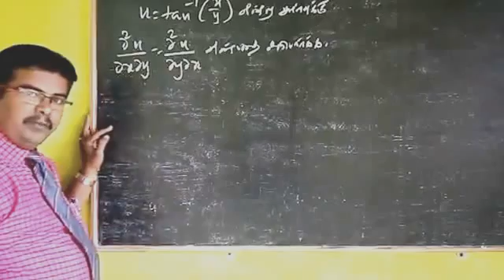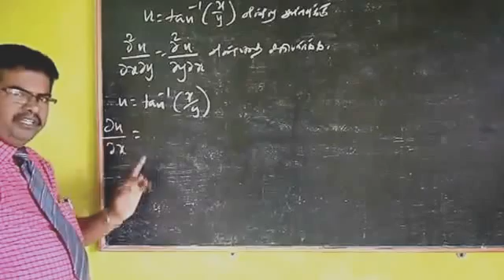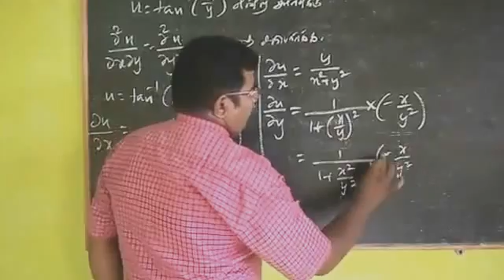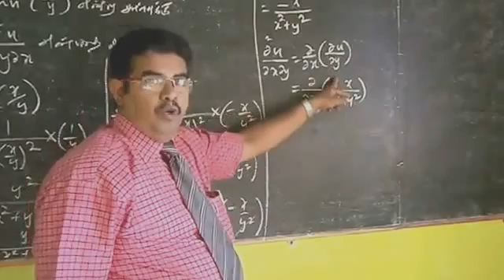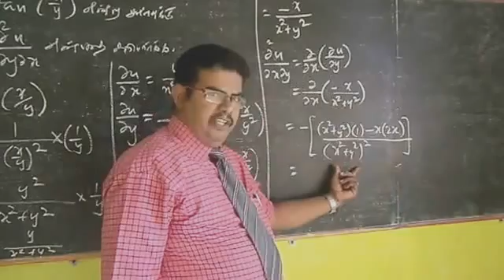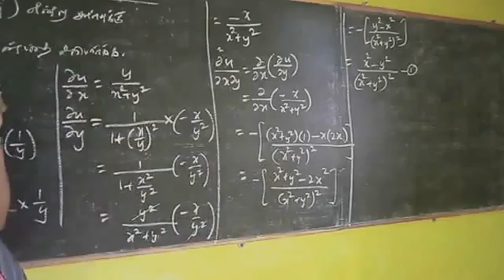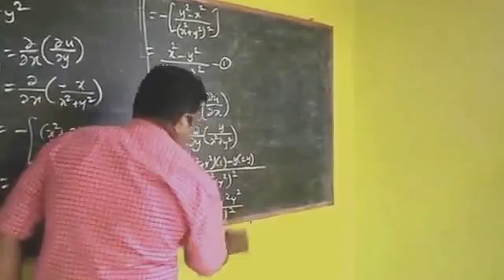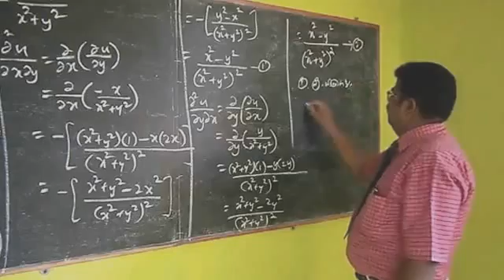maths 12 problems